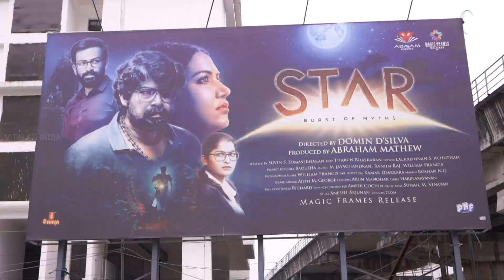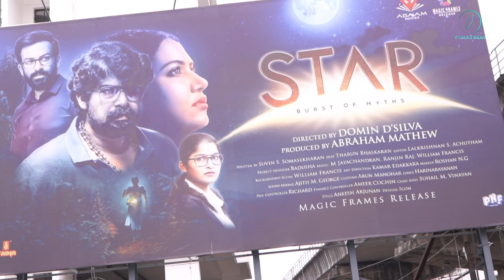തീയേറ്ററുകളിൽ സിനിമ വീണ്ടും !!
* ANTI-PIRACY WARNING *